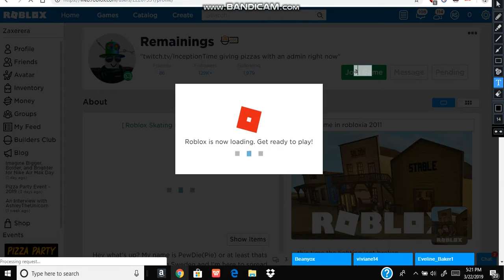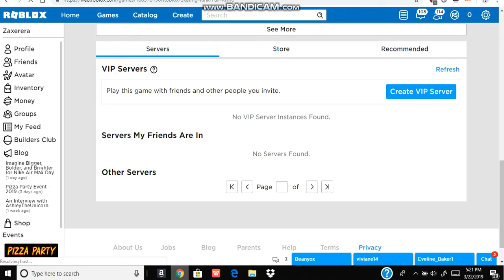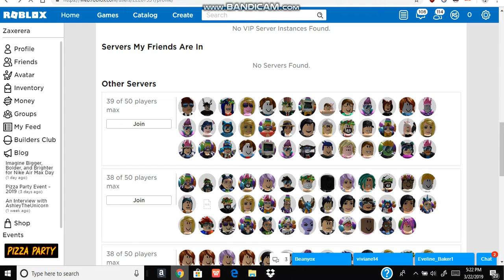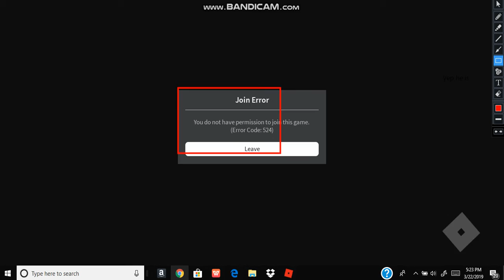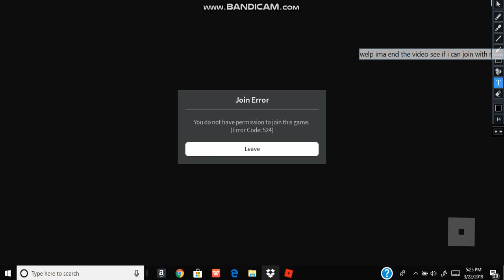i meet remaining